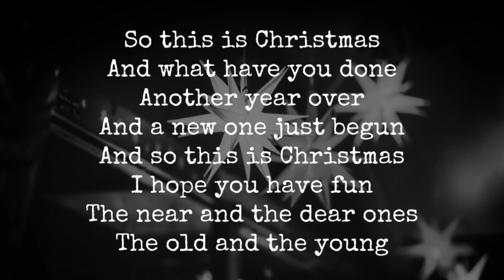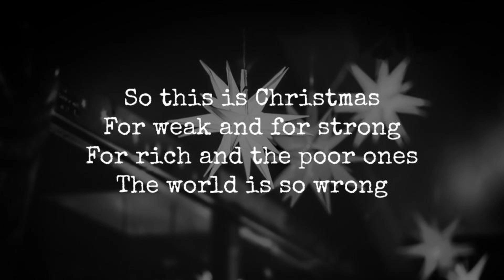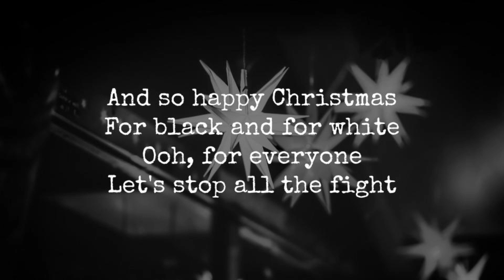Happy XMas Lyric Video : No Vocals